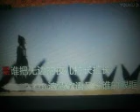问 月（花木兰）【WB】（甫人---王莉 ）2020 8 10